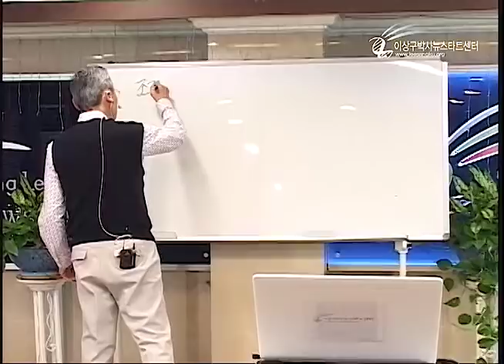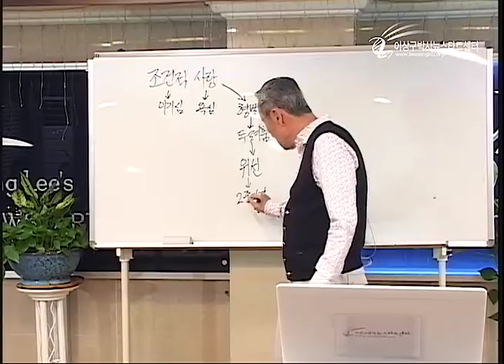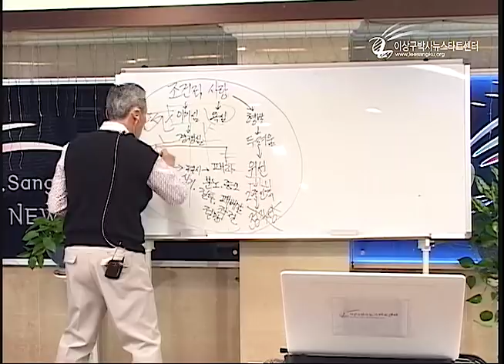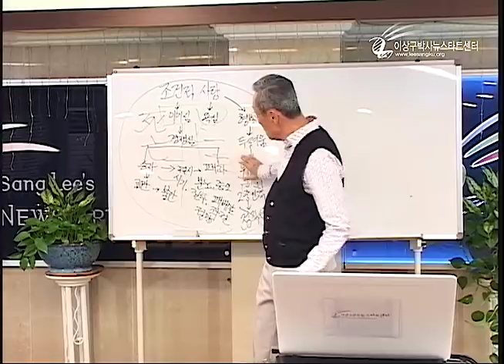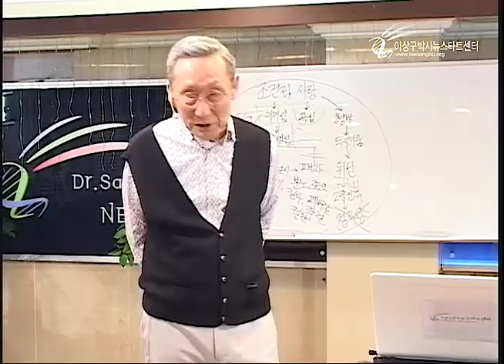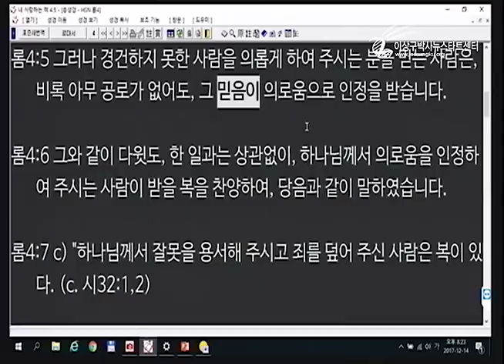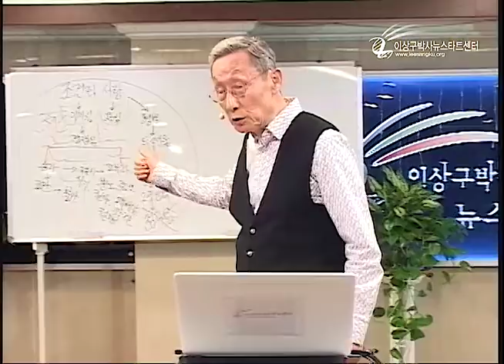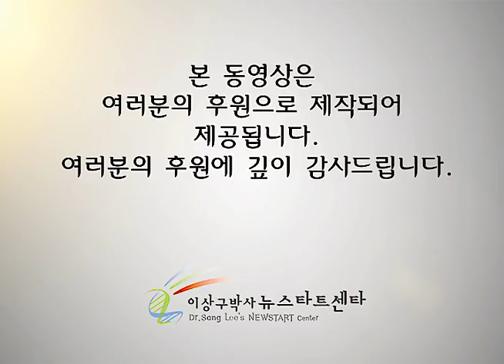R211 10 무엇이 우리를 죽이는가